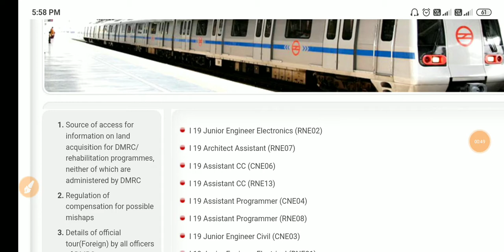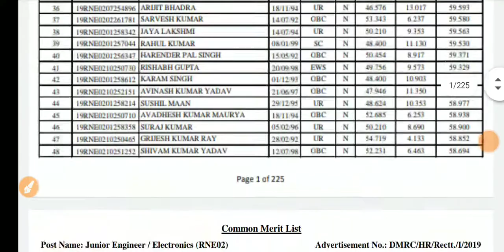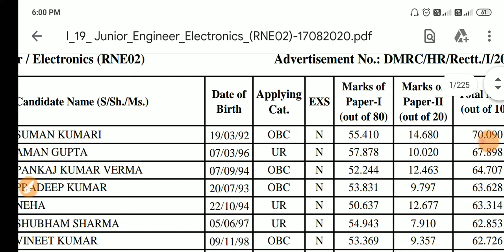dmrc result 2020 | dmrc result 2020 download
dmrc result 2020 download ,
dmrc result ,
dmrc recruitment 2020 ,
dmrc result 2020 cra ,
dmrc result update ,
dmrc recruitment ,
dmrc result 2020 ,
electronic mechanic ,
dmrc result 2020 maintainer ,
dmrc result ,
dmrc rne10 result,